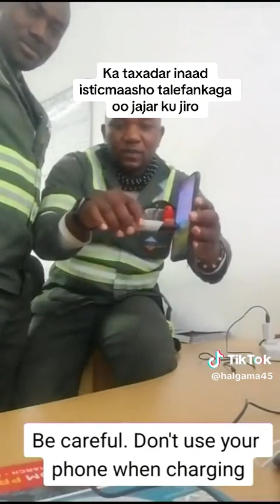haistocmalin talefan Ka oo jajarka kusocda digniiin